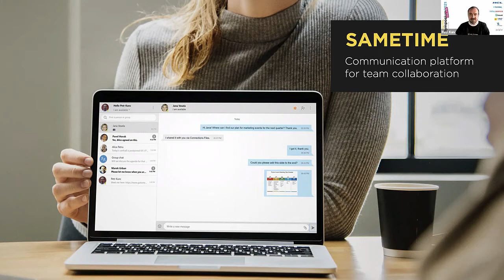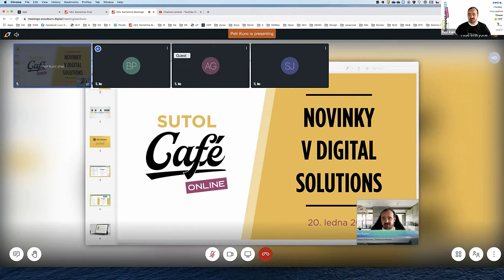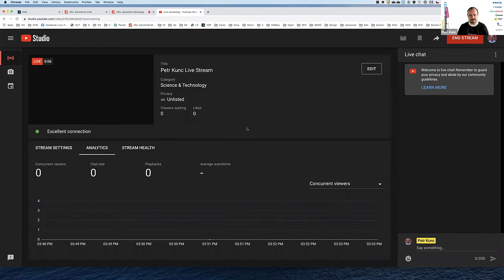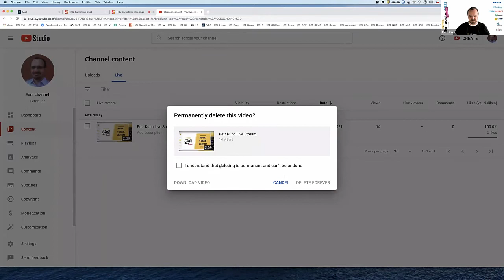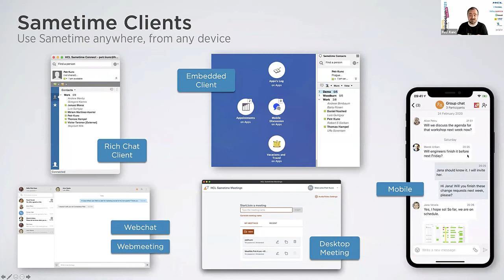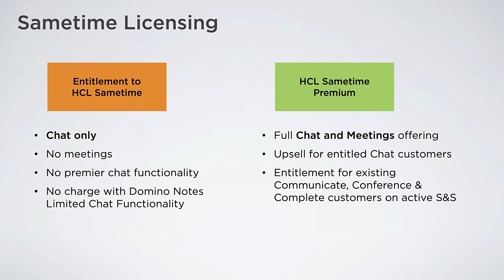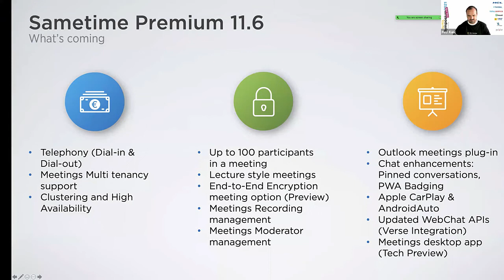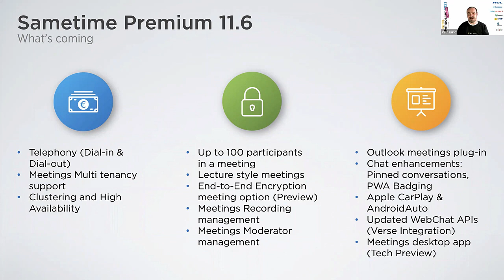Sametime 11.5 (SUTOL Symposium 2021)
Nové Sametime Meetings jsou tu asi půl roku. Předvedeme, jak je používat při každodenní práci. Ukážeme novinky posledních měsíců a poodhalíme, co se připravuje do další verze.